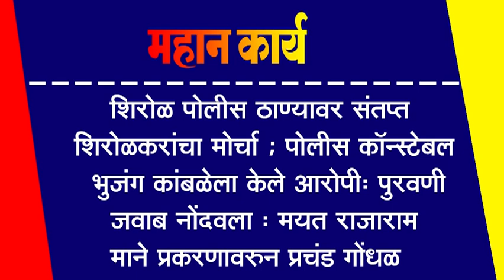शिरोळ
शिरोळ पोलीस ठाण्यावर संतप्त शिरोळकरांचा मोर्चा ; मयत राजाराम माने प्रकरणावरुन प्रचंड गोंधळ